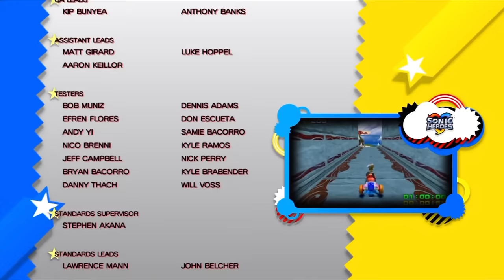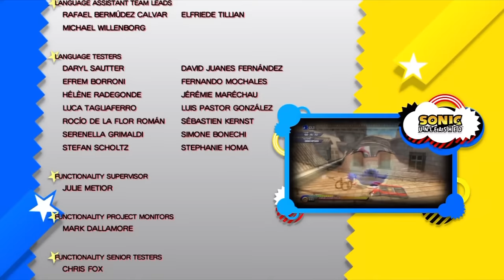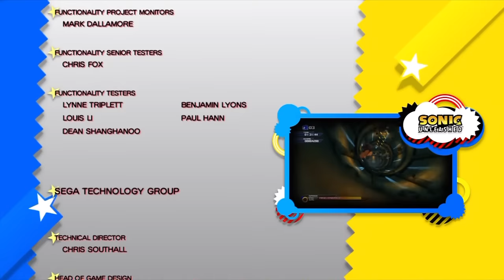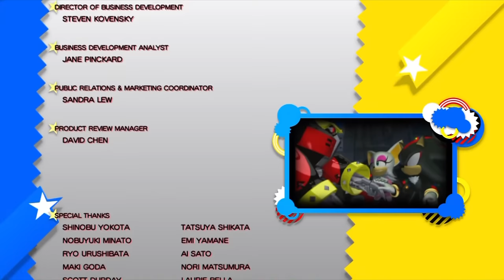Sonic Generations: All Cutscenes (Classic Sonic) [HD]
This includes his boss scenes and rescuing modern sonic's friends from his view. I'm going to do both sides of the cutscenes with Classic Sonic and Modern Sonic instead of putting them together, Enjoy! (Update): Link to modern sonic's side, if you want to watch